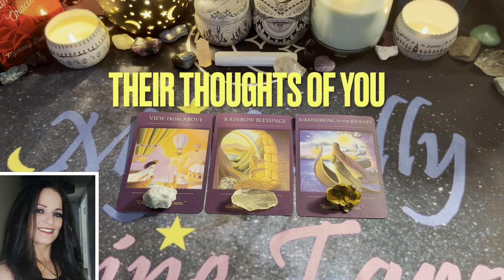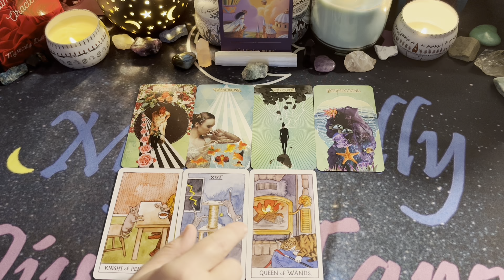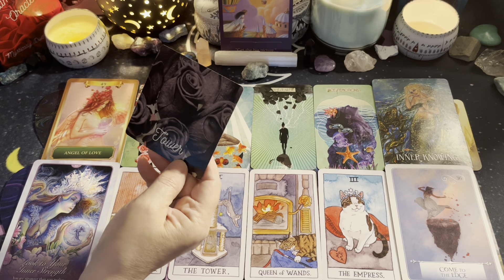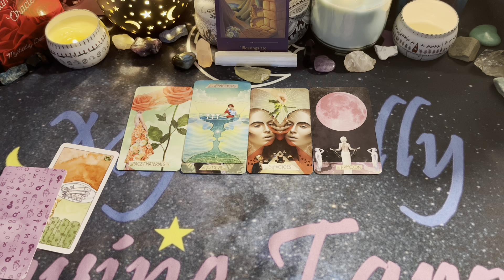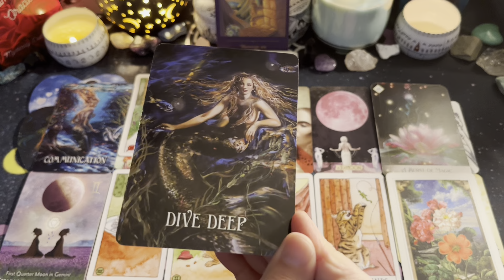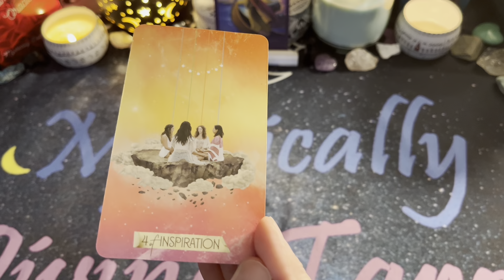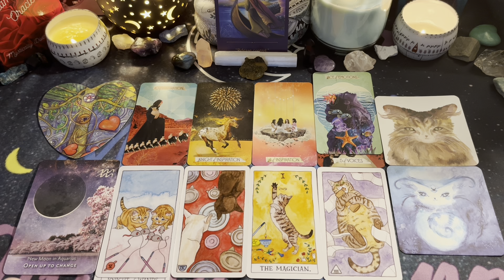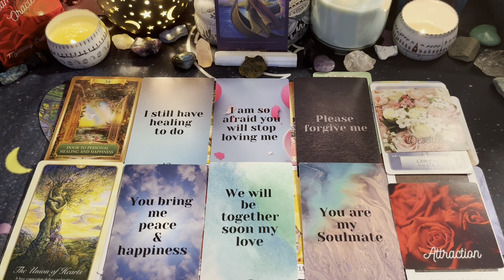🔮❤️ Their thoughts of you ✨🌙PICK-A-CARD🔮⭐ TIMELESS❤️🔮LOVE READING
⏱️Time Stamps⏱️
Intro: 00:00
💎 Crystal #1 00:02:32
💎 Crystal #2 00:29:03
💎 Crystal #3 00:56:49

Amazon Wish List: